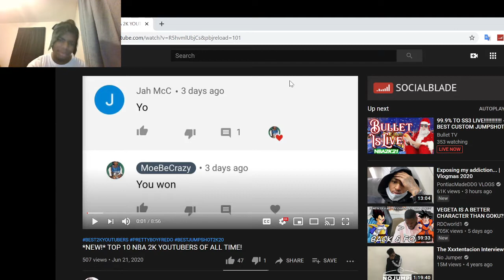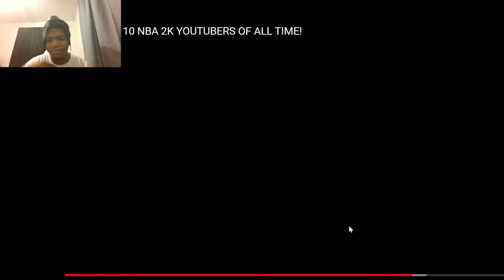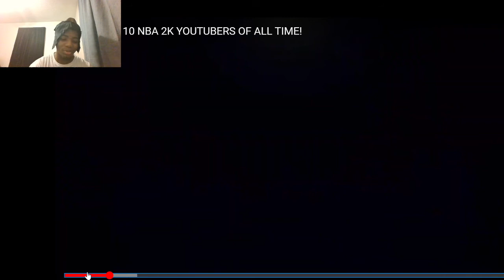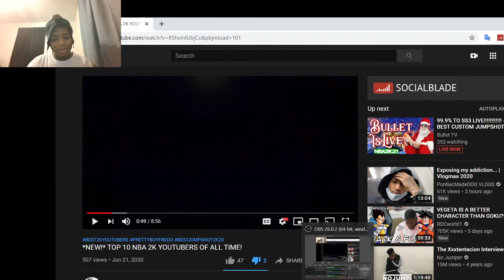REACTING TO THE BEST 2K YOUTUBERS OF ALL TIME *DUKE DENNIS, PRETTYBOYFREDO, SOLLUMINATI, FLIGHT*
We still grinding for that 100 sub count man!
sorry for not posting, been busy with school.
UPLOADING 3 videos today tho!!! so we LIT!